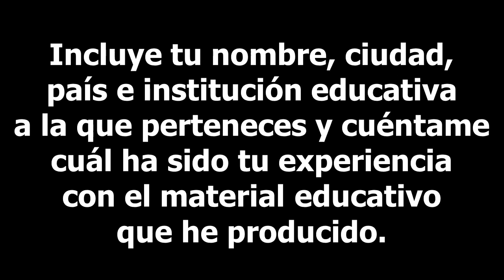30. Mensaje de LUISITO COMUNICA a Julioprofe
Agradecimiento a Luisito Comunica (canal en YouTube por su mensaje desde YouTubeProWeek México 2016. Incluye tu nombre, ciudad, país e institución educativa a la que perteneces y cuéntame cuál ha sido tu experiencia con el material educativo que he producido. De antemano, ¡Muchas Gracias! Julioprofe.